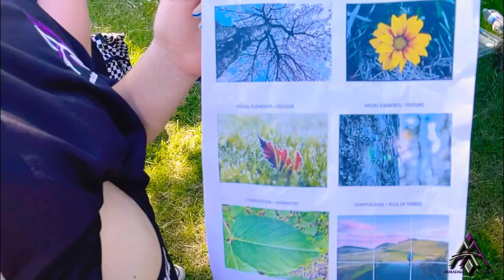P7 Transition 2023